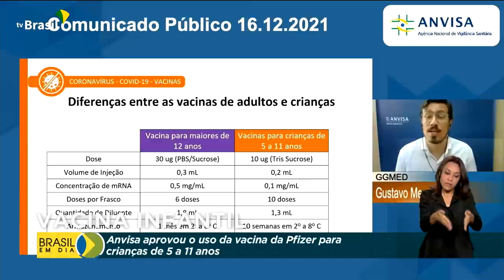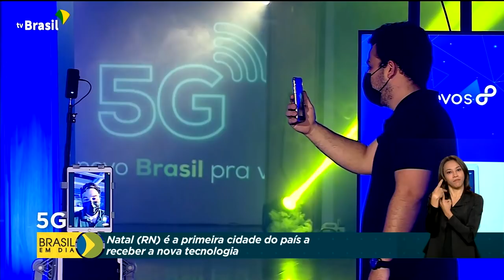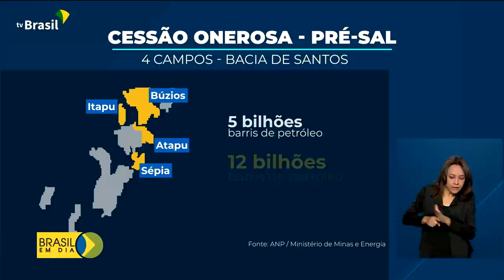Brasil em Dia - 17 de dezembro de 2021